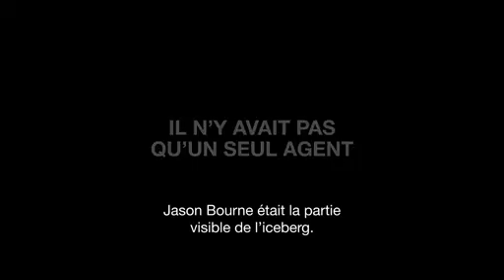Jason Bourne : l'héritage Trailer - jb-sin